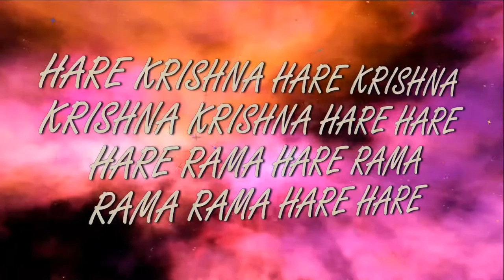16.10.2016 Shri Damodarashtaka ISKCON Dnipro Ukraine